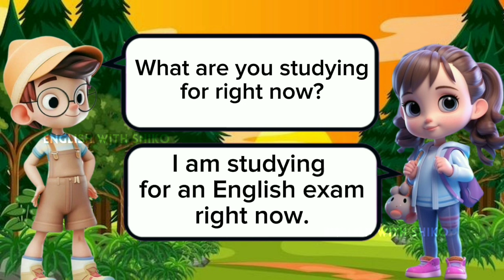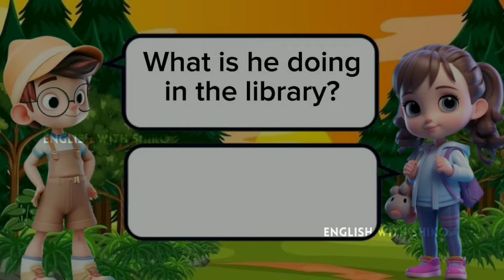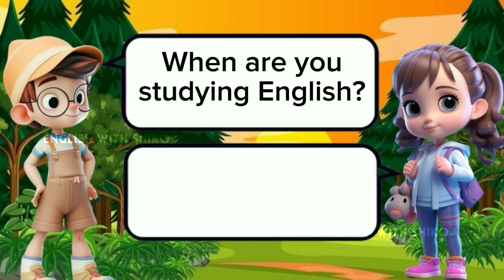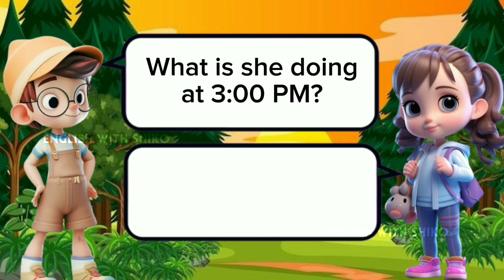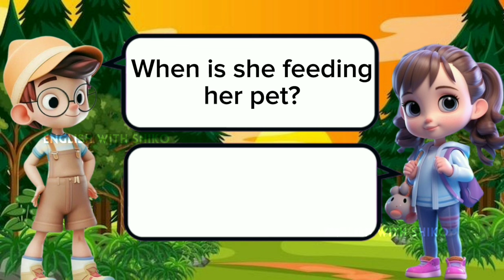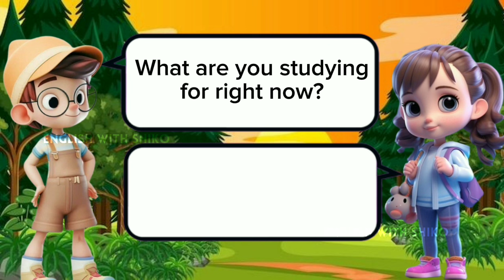Learn english conversation practice | Two friend speaking skill | Improve your english day by day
👉Please share and like🙏 Don't Forget

👉Keep Supporting🙏
👉keep watching🙏
👉keep following🙏